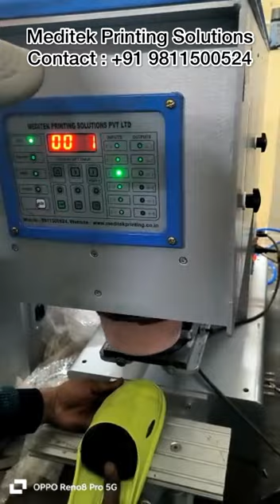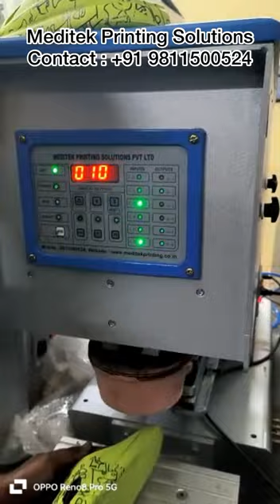Full Slipper 3D Printing Machine